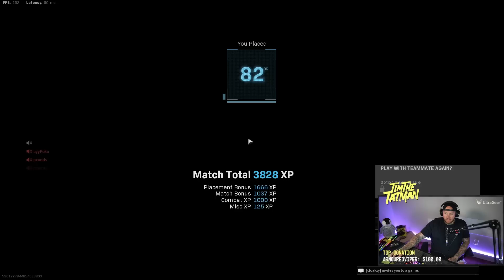HOW TO GET EASY LOBBIES THAT STREAMERS GET...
Do you guys believe that 'Streamer' lobbies are a thing?

👉Use Code - "timthetatman" in the item shop!